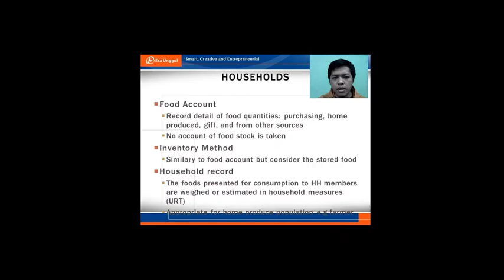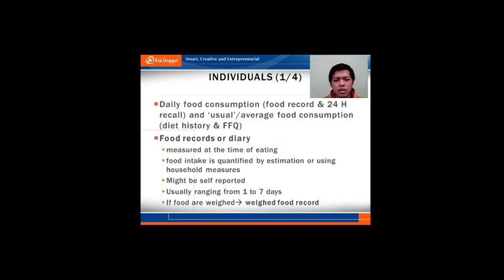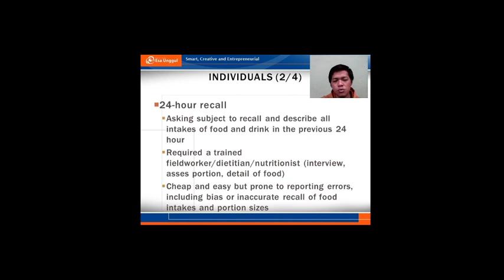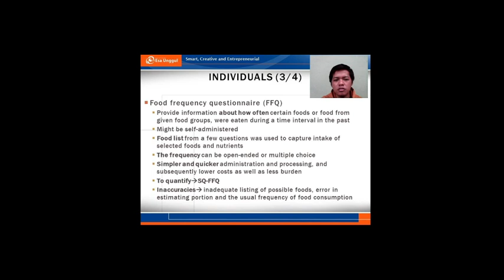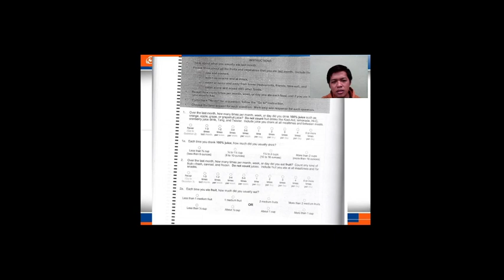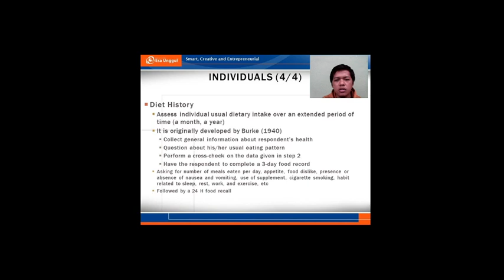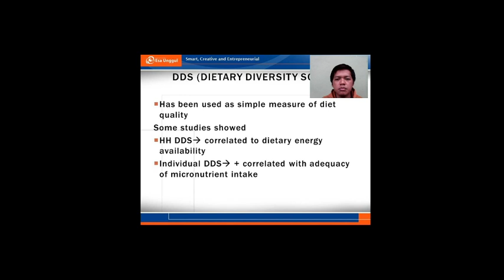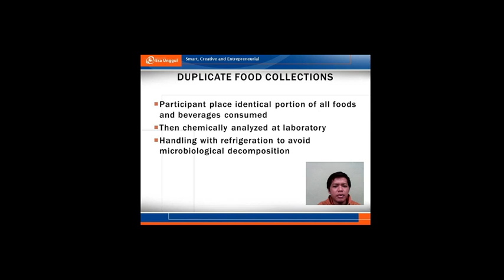Survei Konsumsi Pangan-Temu 2 Part 2/2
Bagian 2 ini membahas tingkatan SKP pada kelompok/individu. Yuk tengok apa saja metodenya. Sebelumnya kita harus bisa membedakan apa itu actual dan habitual intake ya. Hal ini penting karena nanti berkaitan dengan temu selanjutnya. Silakan simak.